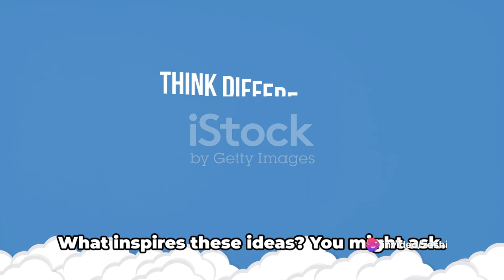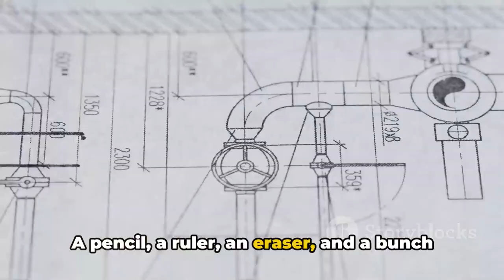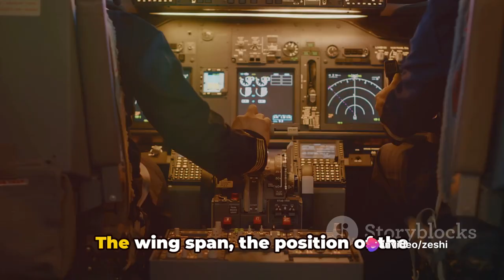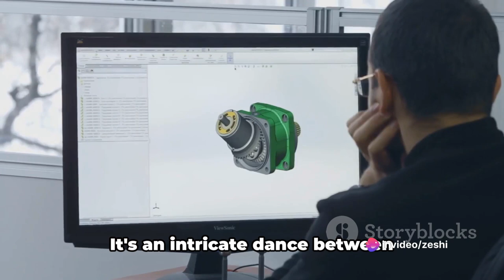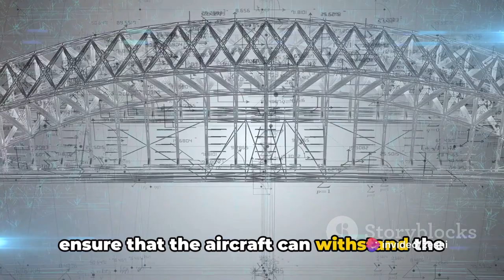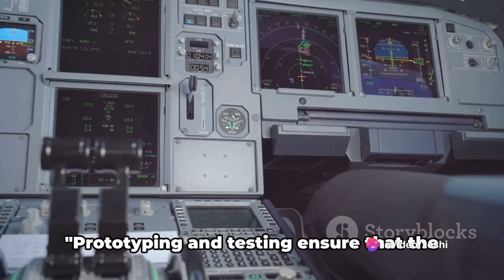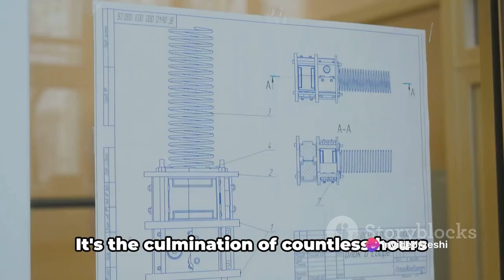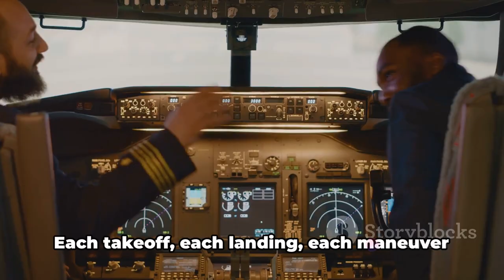The Process of Designing and Building "AIRPLANES"